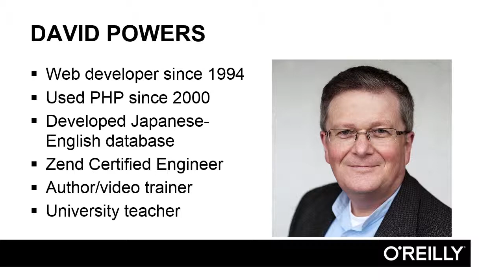Up to Speed with PHP 7 Tutorial | About The Author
Want access to all of our PHP training videos? Visit our Learning Library, which features all of our training courses and tutorials

More details on this Up to Speed with PHP 7 training can be seen This clip is one example from the complete course. For more free PHP tutorials please visit our main website. YouTube